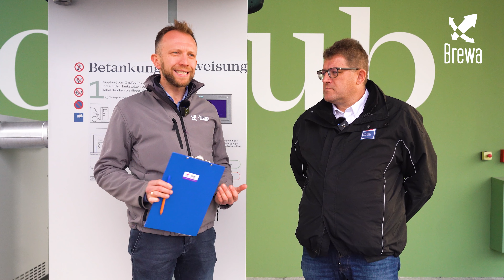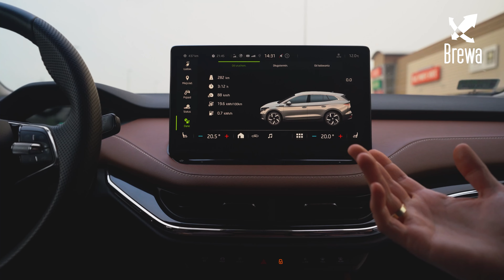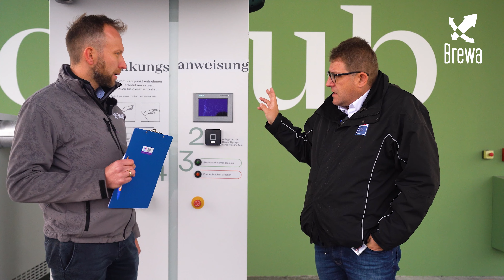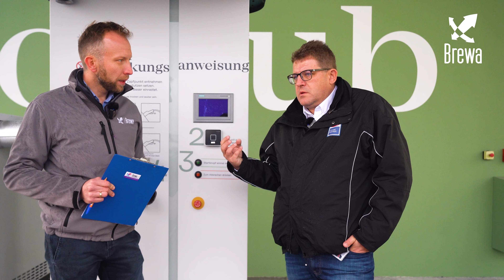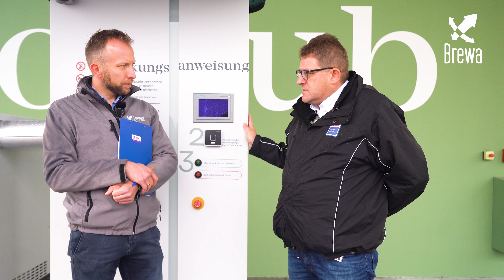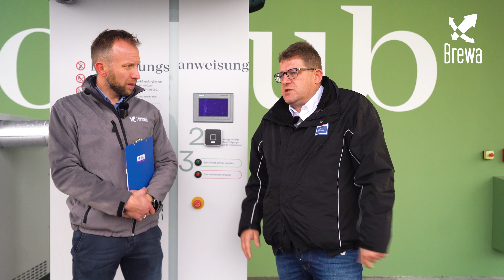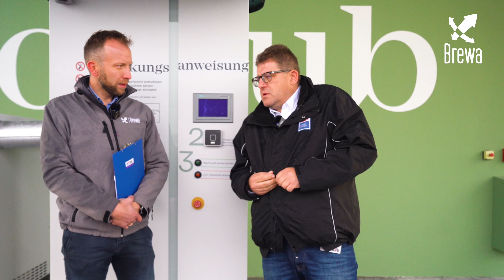🌊 Wodór - Paliwo przyszłości❓ Do czego możemy wykorzystać wodór❓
✅ W kolejny filmie z serii DrogaDoElektromobilności naszym gościem jest znany Wam ekspert firmy Fronius - Maciej Piliński. Tym razem porozmawiamy o wodorze, czyli paliwie przyszłości, które już wkrótce może zasilać nasze samochody i... nie tylko!

Dlaczego obiekty firmy Fronius to odpowiednie miejsce na przeprowadzenia takich rozmów? Ponieważ ta austriacka firma inwestuje w rozwój technologii wodorowych już od 2002 roku. Samo nagranie zrealizowaliśmy przed komercyjną stacją ładowania wodorem - Fronius Solhub w miejscowości Steinhaus (Austria).

Poznaj najważniejsze informacje o wodorze, które pozwolą Ci lepiej zrozumieć nadchodzą RewolucjęEnergetyczną!

✅ W październiku 2021 Maciej Borowiak i Karol Marczak wyruszyli w ramach projektu "Kalisz - Poznań - Wels. Wielkopolska na trasie ku elektromobilności" elektryczną Skodą ENYAQ iV do Austrii.

🔋 Po co? By dowiedzieć się jak działa stacja ładowania zielonym wodorem Fronius Solhub, wybudowana przez Fronius Solar Energy.

Wodór, a dokładnie zielony wodór stanowi zrównoważoną alternatywę dla paliw kopalnych w zakresie mobilności, ale również jest to potencjalne rozwiązanie do długoterminowego magazynowania energii odnawialnej. Firma Fronius już od dwóch dekad bada rozwiązania związane z wodorem, by stać się liderem w tej dziedzinie.

Fronius Solhub to rozwiązanie systemowe do generowania, przechowywania, dystrybucji i rekonwersji zielonego wodoru. Ten innowacyjny system zapewnia gminom, firmom i przedsiębiorstwom przemysłowym zrównoważone rozwiązanie w zakresie mobilności i energetyki.

Dowiedz się więcej o naszym projekcie "Kalisz - Poznań - Wels. Wielkopolska na trasie ku elektromobilności" na stronie